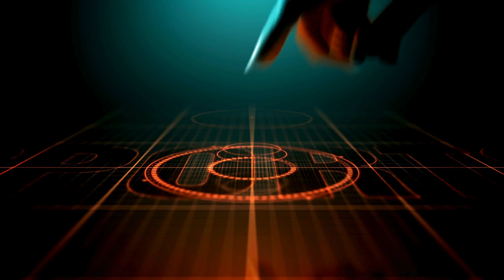Kyle Anderson NBA Player Preview vs. the Thunder - November 28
Kyle Anderson and his Minnesota Timberwolves teammates will face the Oklahoma City Thunder on Tuesday at 8:00 PM ET.

Watch the NBA, other live sports and more on Fubo!

In his last action, a 119-97 win over the Grizzlies, Anderson totaled six points and six rebounds.

Now let's examine Anderson's available prop bets, with a particular eye on stats and trends to help you make good picks.

Rep your team with officially licensed NBA gear! Head to Fanatics to find jerseys, shirts, and much more.